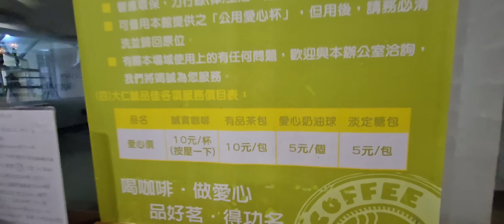CLASSES OF THE FUTURE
TA-JEN UNIVERSITY HAS THE RIGHT IDEA IN THEIR LIBRARY

未來的課程

大仁大學圖書館裡有正確的想法
Welcome to International Bilingual School Pingtung (IBSP)

Pingtung International School: A Hub for Academic Excellence
The International Bilingual School Pingtung (IBSP), located in the heart of Pingtung, Taiwan, stands as a beacon of Pingtung quality education and academic excellence. As a leading Pingtung private school, IBSP offers a robust Pingtung American curriculum designed to prepare students for success in a globalized world. Our K-12 school Taiwan program fosters Pingtung global citizens through a commitment to holistic education Pingtung and innovative learning.

Bilingual Education and English Immersion in Pingtung
At IBSP, our bilingual education program integrates Pingtung English immersion with a focus on language proficiency Pingtung. We provide a nurturing environment where students from Pingtung early childhood through Pingtung high school develop fluency in both English and Mandarin. This dual-language approach ensures students excel in Pingtung learning and are well-prepared for international opportunities, making IBSP a top choice for expat families Taiwan.

American Curriculum and Advanced Placement (AP) Courses
Our Pingtung American curriculum aligns with Common Core standards and includes Pingtung AP classes to challenge and inspire students. From Pingtung elementary to Pingtung middle school and Pingtung high school, our Common Core school Taiwan emphasizes academic rigor and college preparation. The Advanced Placement Taiwan offerings, including AP courses Pingtung, allow students to earn college credits while developing future-ready skills for higher education and beyond.

STEM Education and Innovative Learning at Pingtung Science Park School
Situated near the vibrant Pingtung Science Park, IBSP is a Pingtung science park school that champions STEM education Pingtung. Our state-of-the-art facilities and innovative teaching methods foster child development Pingtung through hands-on learning in science, technology, engineering, and mathematics. This focus on Pingtung modern education equips students with critical thinking and problem-solving skills essential for their Pingtung future and Pingtung success.

Holistic Education and Cultural Diversity
IBSP is more than just a Pingtung international school; it’s a community that celebrates cultural diversity Pingtung. Our global curriculum encourages students to embrace diverse perspectives while fostering a nurturing environment Pingtung. We prioritize holistic education Taiwan, balancing academics with extracurricular activities to support Pingtung student life. From arts and sports to leadership programs, our students thrive in a safe school Taiwan that promotes well-rounded growth.

Pingtung Admissions and Family Resources
For families seeking a Pingtung expat school, IBSP offers a seamless Pingtung admissions process tailored to international students Taiwan. Our parent-focused approach includes comprehensive Pingtung family resources to support your child’s educational journey. Whether you’re relocating to Pingtung or seeking a top school Pingtung for your child, IBSP provides a welcoming environment for expat families Taiwan and local residents alike.

Preparing Global Citizens for a Bright Future
At IBSP, we are dedicated to shaping Pingtung global citizens who are ready to lead in an interconnected world. Our American high school Taiwan program, combined with AP school Taiwan offerings, ensures students are equipped for college prep Taiwan. With a focus on Pingtung academic excellence, our graduates are prepared to excel in top universities worldwide, embodying the values of Pingtung education and Pingtung learning.

Join the IBSP Community Today
Discover why IBSP is the leading Pingtung private school and a trusted choice for English school Taiwan. Our commitment to academic excellence Pingtung, innovative learning, and a nurturing environment makes us the ideal place for your child’s education.

Contact International Bilingual School Pingtung for more information on Pingtung admissions and to schedule a campus tour. Join us in shaping a bright future for your child!